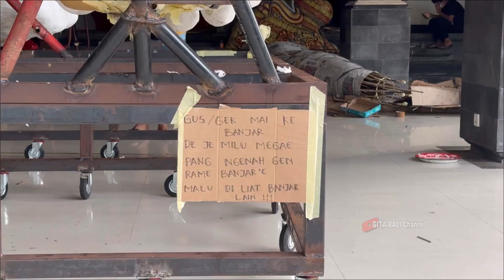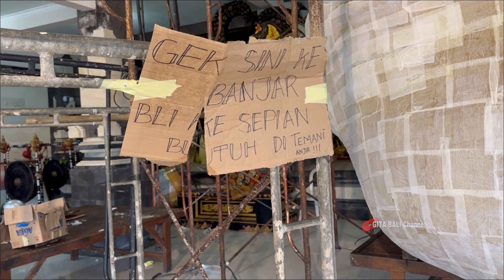Update Ogoh Ogoh Viral 2023 Di Banjar Pande Bualu - Tinggi Dan Besarnya Sing Main Main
jangan lupa dukung terus GITA BALI Channel agar kita tetap bersemangat memberikan hiburan tentang seni, budaya, tradisi yang ada di bali..

SELAMAT MENONTON

untuk teman teman yang ingin di liput silahkan DM
admin di instagram,

backsound : Tari Kreasi Bisama Bawi Sila